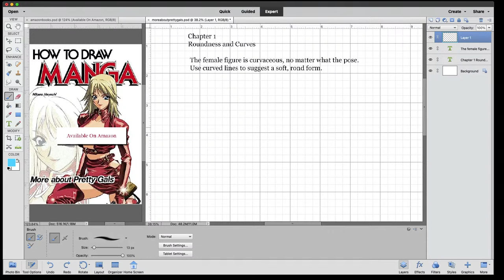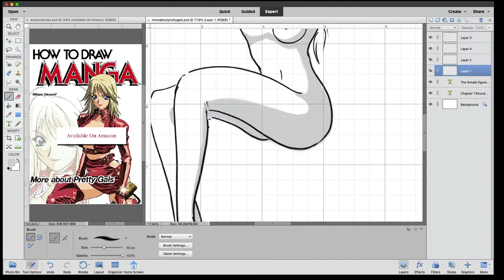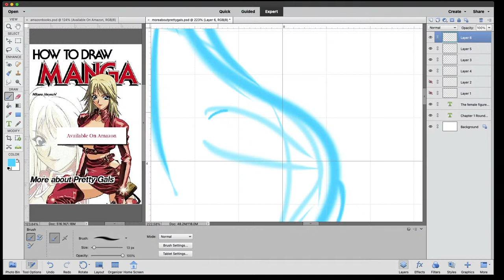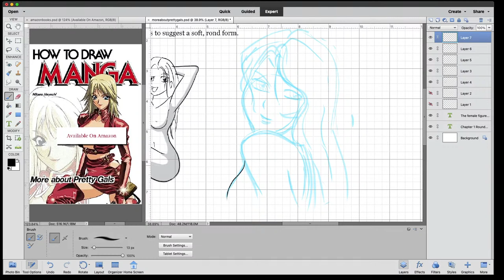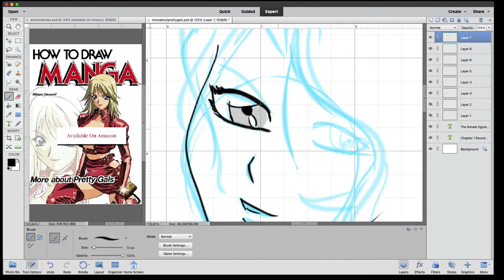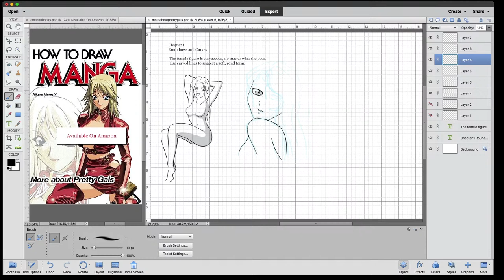How To Draw MANGA More about Pretty Gals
Hikaru Hayashi
Chapter 1